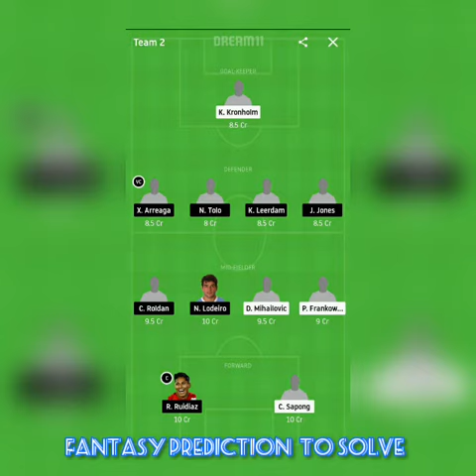CF vs SS Chicago Fire vs Seattle Sounders Major League Soccer Football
CF vs SS

Chicago Fire vs Seattle Sounders

Major League Soccer Football